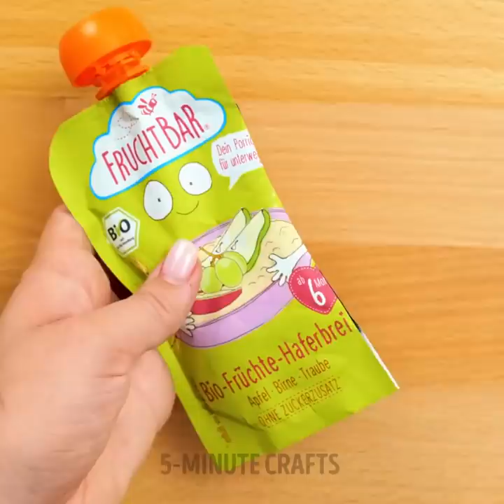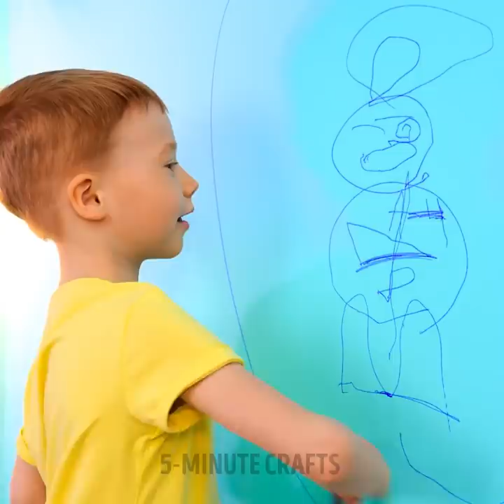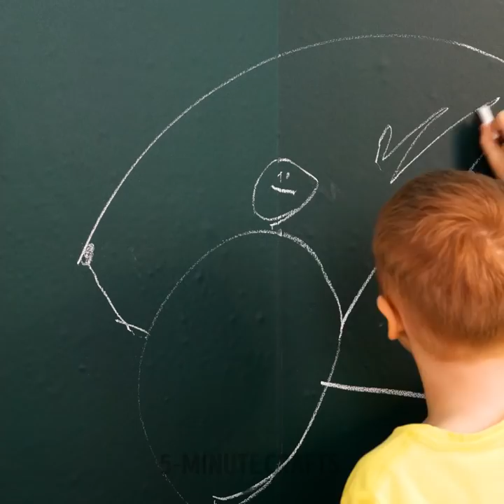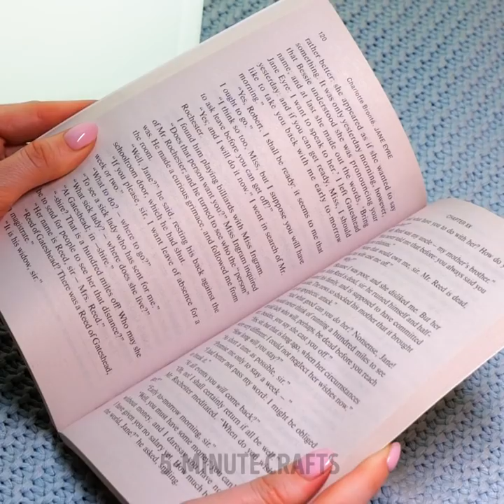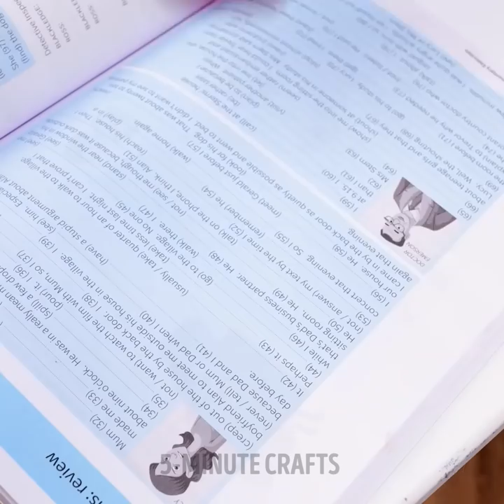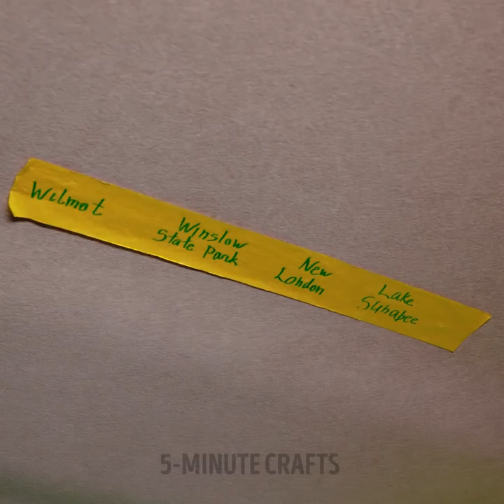40 Ways To be A More Playful Parent || Smart Parenting Hacks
TIMESTAMPS
00:00 Nutella pumper
02:00 Shampoo hack for your kid
03:10 Shoe rack
03:51 Toilet bowl hack
05:06 POP IT Chocolate
05:17 Toothbrush training
06:53 Piggy bank gadget